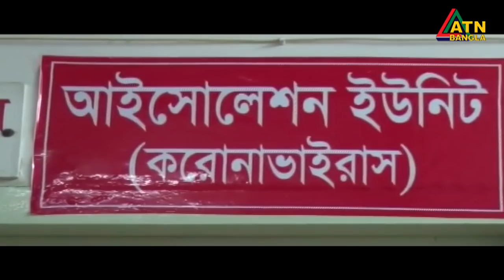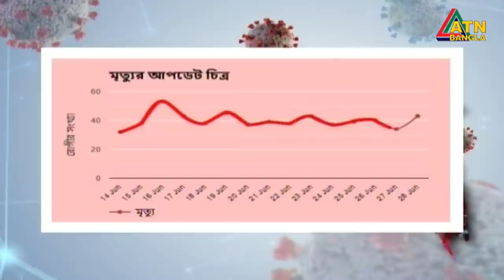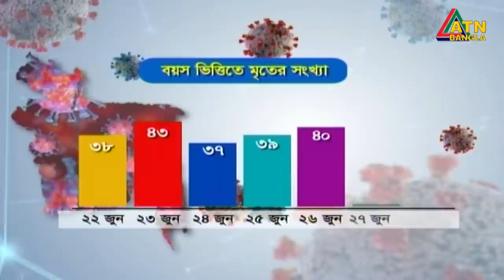এটিএন বাংলা সকাল ১০টার সংবাদ । 29.06.2020 | ATN Bangla 10 am News